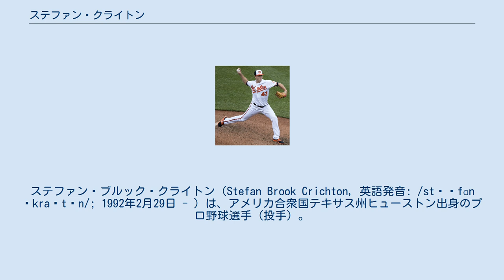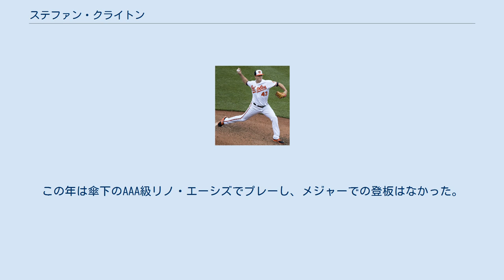ステファン・クライトン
ステファン・ブルック・クライトン（Stefan Brook Crichton, 英語発音: /stəˈfɑn ˈkraɪtən/; 1992年2月29日 - ）は、アメリカ合衆国テキサス州ヒューストン出身のプロ野球選手（投手）。
右投右打。
MLBのアリゾナ・ダイヤモンドバックス傘下所属。
 2013年のMLBドラフト23巡目（全体699位）でボルチモア・オリオールズから指名され、プロ入り。
2016年まで傘下のマイナーチームでプレーした。
 2017年4月13日にメジャー契約を結んでアクティブ・ロースター入りした。
その後、4月16日にメジャーデビューを果たした。
この年はメジャーで8試合に登板した。
 2018年3月29日にDFAとなった。
 2018年4月2日に後日発表選手または金銭とのトレードで、アリゾナ・ダイヤモンドバックスへ移籍した。
6月23日にFAとなったが、27日にマイナー契約を結んだ。
この年は傘下のAAA級リノ・エーシズでプレーし、メジャーでの登板はなかった。
 2019年は2年ふりにメジャー復帰し、28試合に登板して1勝0敗、防御率3.56、33奪三振を記録した。
 2020年は26試合に登板して2勝2敗5セーブ、防御率2.42、23奪三振を記録した。
 2021年6月23日にDFAとなり、27日にマイナー契約となってAAA級リノへ送られた。